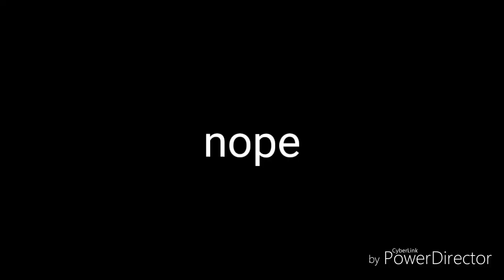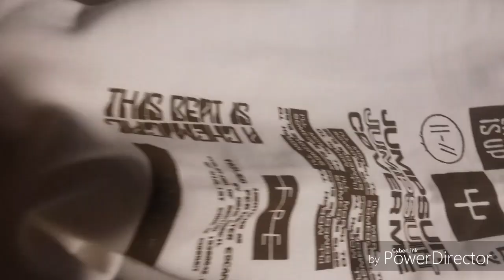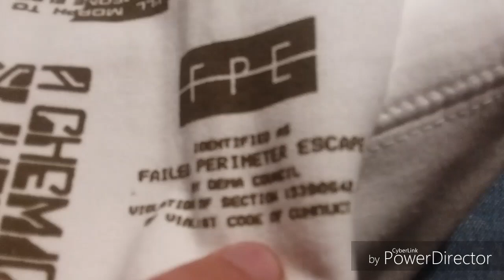TWENTY ØNE PILØTS ICON HØØDIE UNBOXING (WATCH TILL THE END)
Im sorry for so many unboxings. Ive been getting alot of shit in the mail at once this is the last one for awhile.